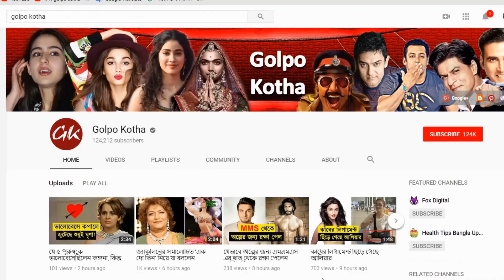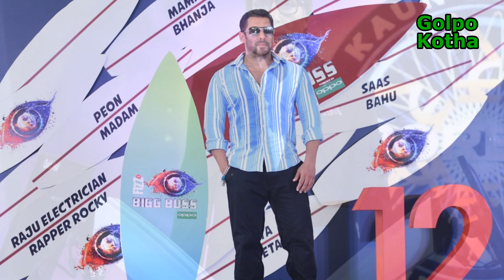অমিতাভের সঙ্গে টক্কর, সালমানকে অবশেষে মোক্ষম জবাব বিগ বি’র!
♥ Questions? সালমান খানের সঙ্গে জোরদার টক্কর শুরু হয়েছিল অমিতাভ বচ্চনের। যার ফলে অনেকের নজর ছিল সেই দিকে। কঠিন লড়াই।

একসঙ্গে ছবি রিলিজে যেমন লড়াই চলে অভিনেতাদের তেমনই লড়াই হয় ছোটপর্দায়ও। সালমান খানের সুপারহিট শো ‘বিগ বস-১২’র সঙ্গে তেমনই লড়াই ছিল কৌন বনেগা ক্রোড়পতির ৷ যখন শুরু হয় কেবিসি তখন সালমানের শো’র টিআরপি ছিল অনেক বেশি ৷ তারপর অনেকদিন কেটেছে দুটি শো’র ৷

তবে দুটি শোয়ের কিছু পার্থক্য ছিল। একটি চলে গোটা সপ্তাহ। অন্যটি চলে শুধুমাত্র শনি ও রবিবার । তাই দর্শকদের সামনে অনেক বেশি আসেন বিগ বি। শুরু থেকে দৌড়ে কিছুটা পিছিয়ে পড়লেও এখন চ্যানেলের তিন নম্বর অনুষ্ঠান কৌন বনেগা ক্রোড়পতি ৷ আর সেখানে সালমান খানের বিগ বস রয়েছে ১৯তম স্থানে ৷

বলাই বাহুল্য, বচ্চন ভক্তরা খুশি। একে তো প্রায় তিন বছর পর এই জনপ্রিয় অনুষ্ঠানটি নিয়ে এসেছেন অমিতাভ। তারপর শোয়ের এই সাফল্য। তবে স্ত্রিনের এই লড়াইয়ে সব থেকে বেশি লাভবান হচ্ছেন চ্যানেল কর্তৃপক্ষ। কারণ দুই মহা তারকার শো যতই আগে পিছে থাকুক না কেন, জনপ্রিয়তায় শীর্ষেই রয়েছে এই সব অনুষ্ঠানগুলো ৷

তো বন্ধুরা এ বিষয়ে আপনাদের মতামত জানিয়ে দিন আমাদের কমেন্ট বক্সে আর ভিডিওটিতে লাইক ও শেয়ার দিয়ে আমাদের সাথেই থাকুন ।